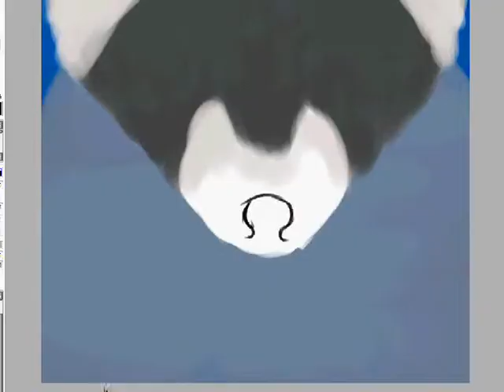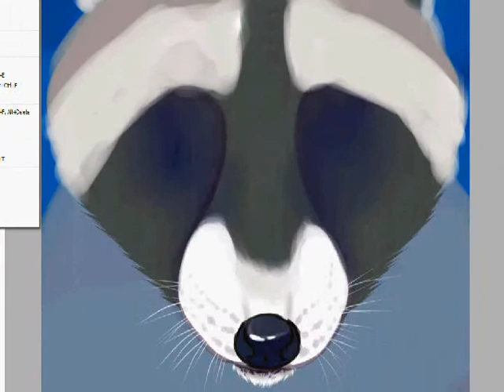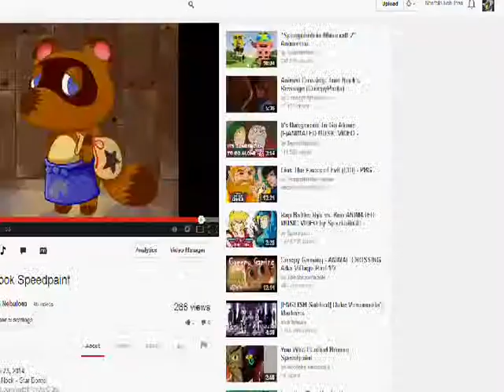Little Bandit - Speedpaint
Raccoon drawing :) this was fun.

Tools used:
Paint tool sai
WMM
Hypercam 2

Song: Arabian nights by Stone Ocean

Took about an hour and 45 minutes to draw.